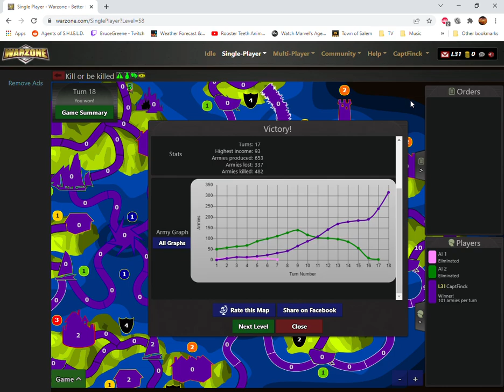Warzone #9 Kill or be Killed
Warzone #9 Kill or be Killed, Gold Star, 17 Moves